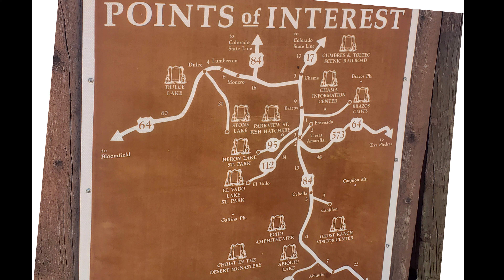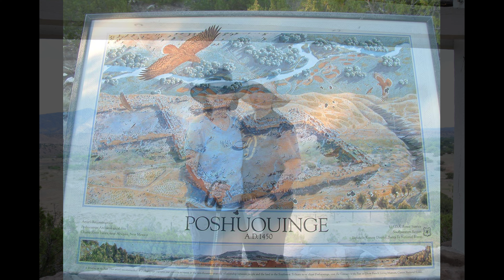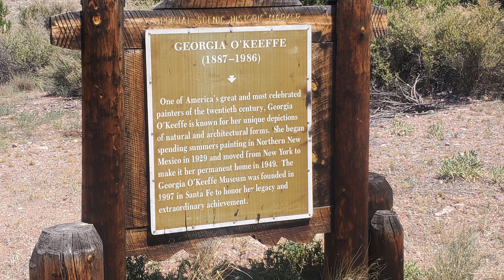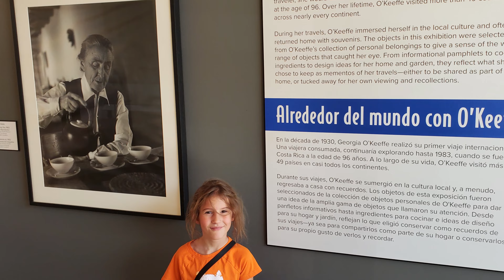Abiquiu Origins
Our 3rd trip to Abiquiu